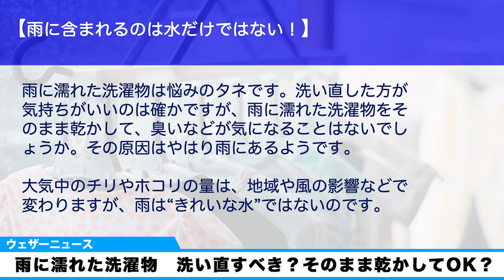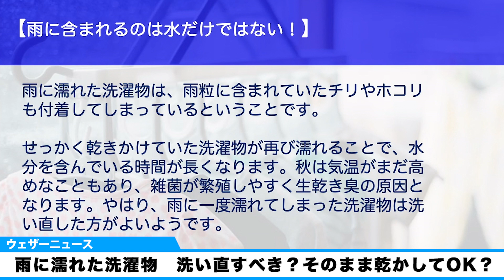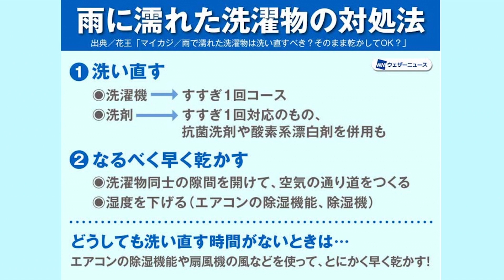雨に濡れた洗濯物、洗い直すべき？ そのまま乾かしてOK？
突然の雨で外干し中の洗濯物が濡れてしまうことがあると思います。洗い直さずにそのまま乾かしても大丈夫！と思っていませんか？

実はそれ汚れてますよ。

2021年おすすめ天気アプリ ダウンロード数ナンバーワン！世界最大の気象情報会社ウェザーニューズが運営するNo.1お天気アプリ「ウェザーニュース」。予報精度は90%以上の一番当たる天気予報。